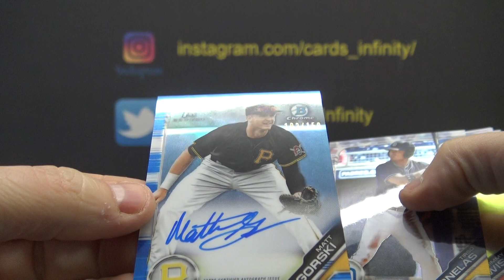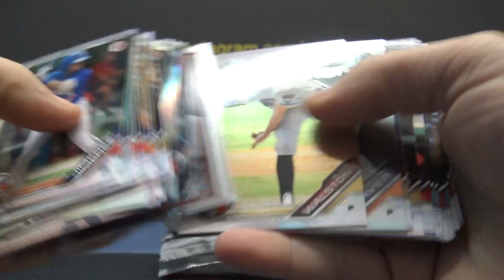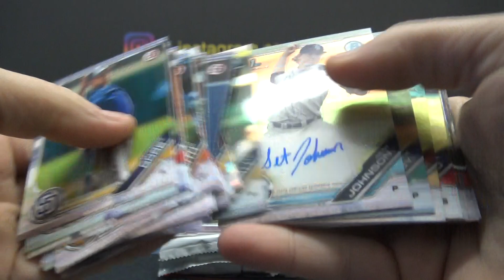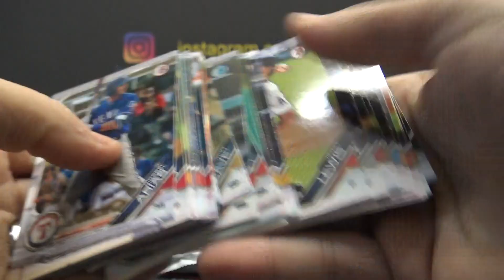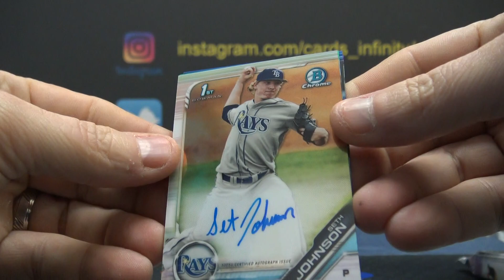Chris' 2019 Bowman Draft MLB Baseball JUMBO Box Break